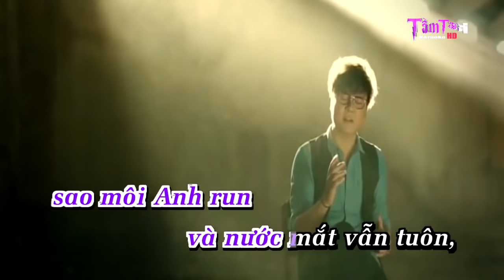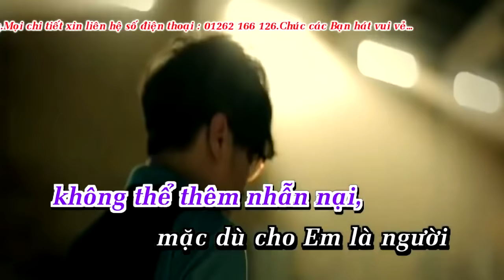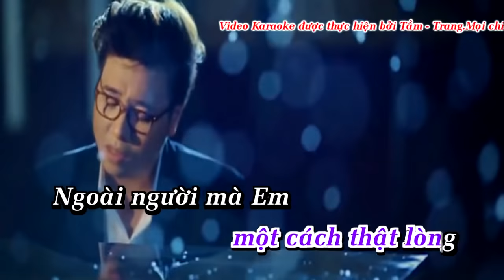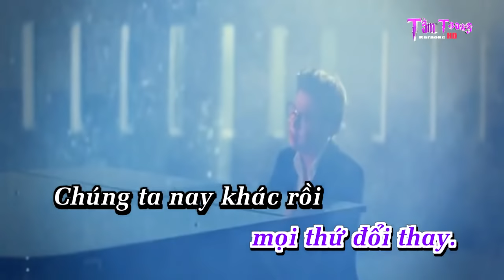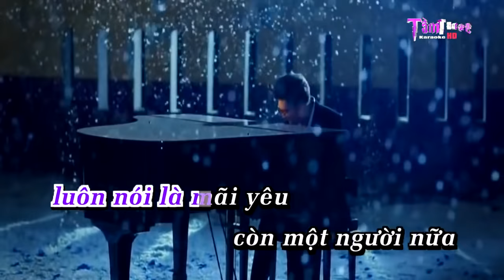Giúp Anh Trả Lời Những câu Hỏi Vương Anh Tú Karaoke HD